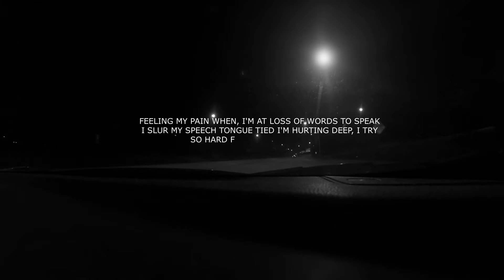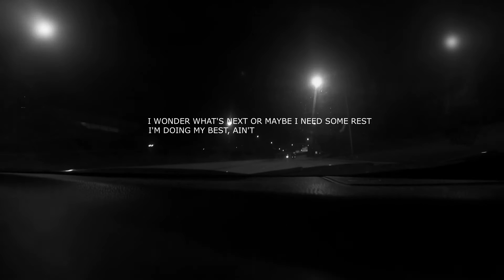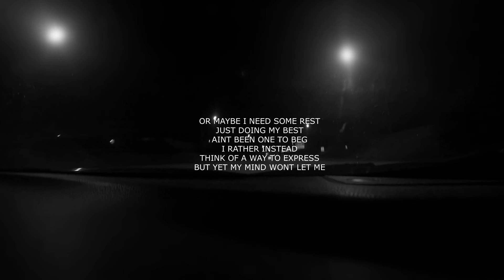TNYG - Think (Visualizer)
"I Try to Be Stealth, I Play It Off Well"

🎙 Lyricist: Antonio "TNYG" Garcia
🎹 Producer: Zuri
🎛 Engineer: TNYG
📷 Visual Art: TNYG